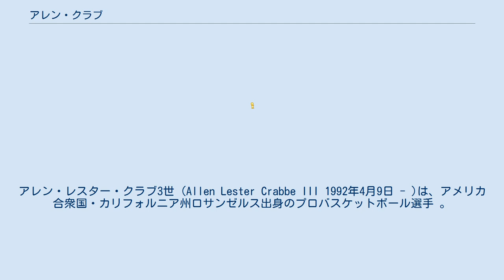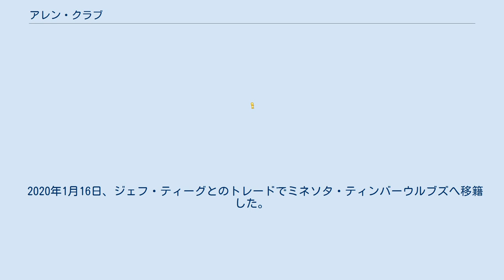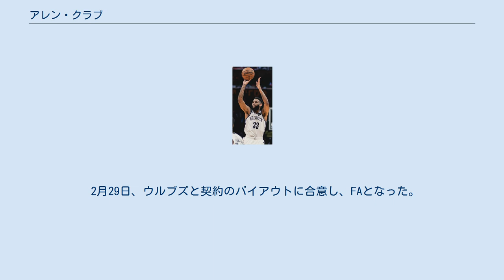アレン・クラブ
アレン・レスター・クラブ3世 (Allen Lester Crabbe III 1992年4月9日 - )は、アメリカ合衆国・カリフォルニア州ロサンゼルス出身のプロバスケットボール選手 。
 地元ロサンゼルスの高校時代の2010年にカリフォルニア州の最優秀選手に選出されたクラブは、高校卒業後カリフォルニア大学に進学。
PAC-12の最優秀選手やファーストチームに選出されるなど、同大学の中心選手として活躍したクラブは、4年生はプレーせず2013年のNBAドラフトにアーリーエントリーを表明。
ドラフトては31位でクリーブランド・キャバリアーズから指名された後、交渉権がポートランド・トレイルブレイザーズに移動し、ブレイザーズに入団した。
 NBA入りから2シーズンは、出場機会に恵まれていなかったが、ニコラス・バトゥム、ラマーカス・オルドリッジ、ロビン・ロペス、ウェズリー・マシューズなど、主力選手を大量放出し、選手層が薄くなった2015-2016シーズンは、シックスマンとして出場機会が増え、平均出場時間と平均得点も大幅にアップ。
2015年12月26日のクリーブランド・キャバリアーズ戦では自己最多の26得点を記録し、5連敗を喫していたブレイザーズを救う105-76の大勝に貢献した。
 2016年7月3日、制限付きFAとなっていたクラブは、ブルックリン・ネッツが提示した4年7500万ドルのオファーシートにサイン。
ブレイザーズは10日にネッツと同じ契約を提示し、ブレイザーズ再契約が決まった。
新契約1年目となった2016-17シーズンも、ベンチからの得点源として奮闘し、3ポイントシュートはリーグ2位の44.4%を記録した。
 2017年7月25日、アンドリュー・ニコルソンとのトレードでブルックリン・ネッツに移籍した。
 2018年2月11日、バークレイズ・センターで自身のボブルヘッドが配布されたその日に3Pシュート8本を決めるなどキャリアハイの28点を挙げた。
2018年4月9日、自身の26歳の誕生日に行われたシカゴ・ブルズ戦でキャリア・ハイとなる41得点を記録、試合はネッツ114-105で勝利した。
 2019年7月6日、トーリアン・プリンスとのトレードでアトランタ・ホークスへ移籍した。
 2020年1月16日、ジェフ・ティーグとのトレードでミネソタ・ティンバーウルブズへ移籍した。
 2月29日、ウルブズと契約のバイアウトに合意し、FAとなった。